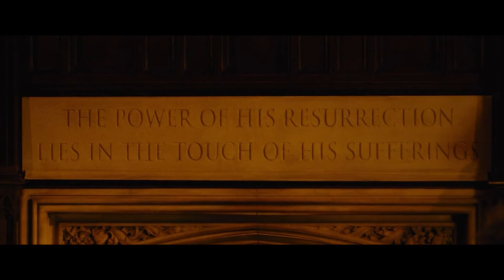Apostle (2018) Movie Review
London, 1905. Prodigal son Thomas Richardson has returned home, only to learn that his sister is being held for ransom by a religious cult. Determined to get her back at any cost, Thomas travels to the idyllic island where the cult lives. As Thomas infiltrates the island's community, he learns that the corruption of mainland society that they claim to reject has infested the cult's ranks nonetheless - and uncovers a secret more evil than he could have imagined.

Timestamps
00:00 - Opening
00:33 - Review
19:22 - Scores
20:35 - Next Week's Review